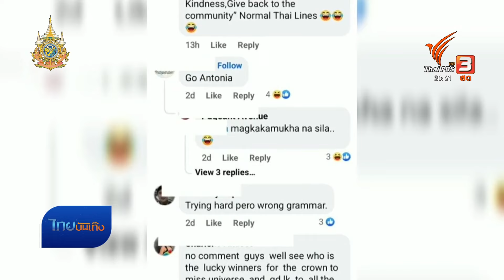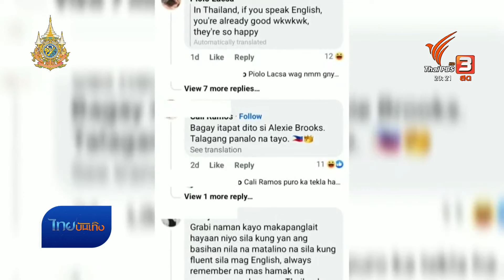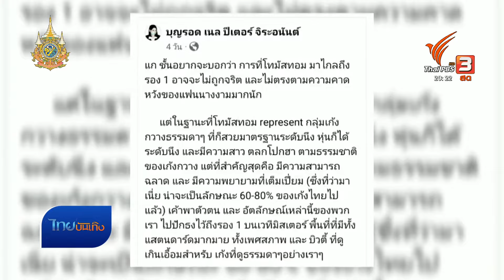รวมประเด็นไวรัลบนเวที "Supranational Thailand 2024"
แม้การประกวดจะผ่านมาแล้ว 9 วัน แต่หลายประเด็นที่เกิดขึ้นบนเวทีการประกวด Miss & Mister Supranational Thailand 2024 ยังสามารถขับเคลื่อนสังคมได้ค่ะ หนึ่งในนั้นคือการที่ชาวเน็ตบางส่วนตั้งคำถามว่า ผู้เข้าแข่งขันฝ่ายชายบนเวทีนี้ถูกมองเป็น LGBT เหมาะสมกับบริบทเวทีหรือไม่ และอีกหลายประเด็นที่เกิดการถกเถียง